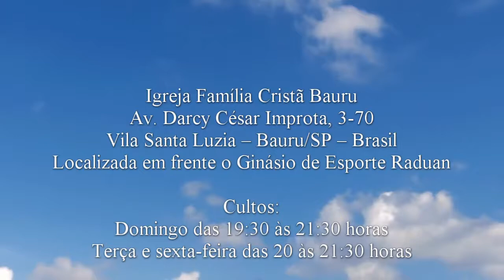Pr. Edson - Salmo 37.1-25